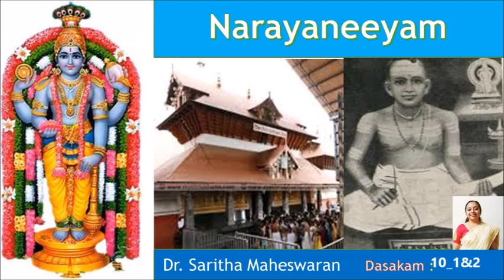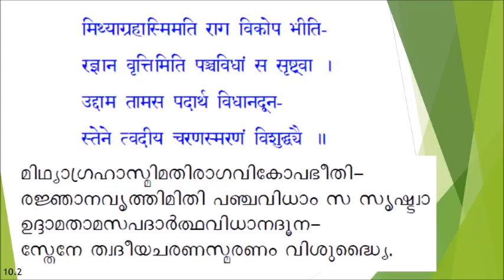Narayaneeyam 10 1&2